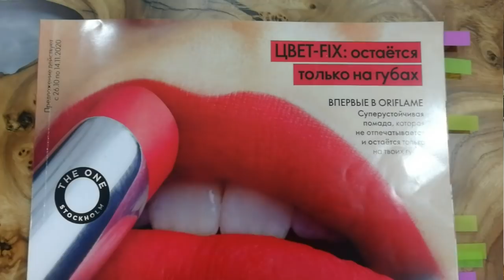МОЙ ТОП-10 ПРОДУКТОВ Из Каталога Oriflame №15-2020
00:37 Суперстойкая матовая помада The One Colour Unlimited Ultra Fix:
     - Тауп (код 41796)
     - Коралл (код 41803)
     - Красный (код 41804)
     - Терракота (код 41798)
     - Нюд (код 41797)
     - Мокка (код 41807)
     - Орхидея (код 41801)
     - Фуксия (код 41802)
     - Роза (код 41799)
     - Малина (код 41800)
     - Слива (код 41809)
     - Бордо (код 41805)
     - Марсала (код 41806)
     - Виноград (код 41808)
Многофункциональная тушь для ресниц 5-в-1 The One WonderLash:
     - Чёрный (код 30719)
     - Тёмно-Коричневый (код 30720)
Адаптивная тональная основа The One Everlasting Sync SPF 30:
     - 35778 Холодный Алебастровый (код пробника 37092)
     - 35780 Холодный Фарфоровый (код пробника 37094)
     - 35782 Холодный Розовый (код пробника 37096)
     - 35784 Теплый Песочный (код пробника 37098)
     - 35787 Тёплый Беж (код пробника 37101)
     - 35779 Нейтральный Ванильный (код пробника 37032)
     - 35781 Нейтральный Нюд (код пробника 37095)
     - 35783 Нейтральный Беж (код пробника 37097)
     - 35785 Естественный Беж (код пробника 37099)
     - 35786 Нейтральный Оливковый (код пробника 37100)
Увлажняющая тональная основа The One Illuskin Aquaboost SPF 20:
     - Светлый Бежевый (код 40829)
     - Ванильный (код 40827)
     - Слоновая Кость (код 40831)
     - Естественный Бежевый (код 40832)
     - Тёплый Бежевый (код 40830)

04:34 Помада для бровей The One:
     - Светло-Коричневый (код 37738)
     - Коричневый (код 37739)
     - Тёмно-коричневый (код 37740)

05:57 Стойкие тени-карандаш для век The One Colour Unlimited:
     - Серебро (код 42771)
     - Шампанское (код 42776)
     - Золото (код 42777)
     - Индиго (код 42778)
     - Графит (код 42775)
     - Нюд (код 41011)
     - Кварц (код 41012)
     - Хрусталь (код 42770)
     - Бронза (код 42772)
     - Кофе (код 42774)

08:07 Корректирующая база под макияж Giordani Gold (код 42742)

09:52 Интенсивно подтягивающие капсулы для лица Royal Velvet (код 24547)

11:30 Шампунь Eleo (код 31609)
Кондиционер-пенка для волос Eleo (код 35898)

13:26 Защитная основа под лак и глянцевое покрытие 2-в-1 OnColour (код 37908)
Карандаш для губ OnColour:
     - Натуральный Красный (код 39465)
     - Пыльный Розовый (код 39464)
     - Тёплый Коралл (код 39463)
Матовый лак для ногтей OnColour:
     - Фиалка (код 39348)
     - Герань (код 39347)
     - Маув (код 39346)
     - Золото (код 39287)
Матовая помада OnColour:
     - Маув (код 40741)
     - Нюд (код 40738)
     - Алый (код 40739)
     - Фуксия (код 40740)

14:51 Серия Crystologie:
Спрей-блеск для волос (код 35859)
Гель для душа (код 42025)
Мыло (код 40712)
Бомба для ванной (код 42019)

16:36 Парфюмированный крем для тела Love Potion Midnight Wish (код 36093)
Парфюмированная вода Love Potion Midnight Wish (код 35934)

18:05 Серия Feel Good:
Расслабляющее мыло (код 41017)
Расслабляющий гель для душа (код 35994)
Вдохновляющее мыло (код 41008)
Вдохновляющий гель для душа (код 35992)